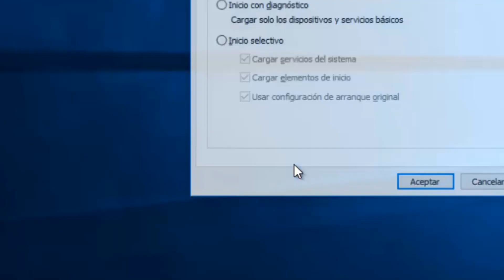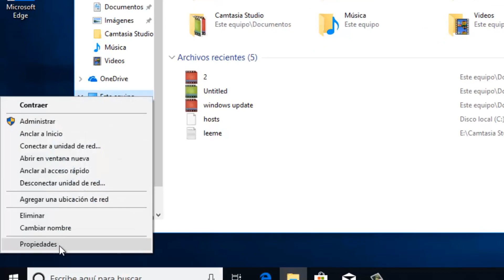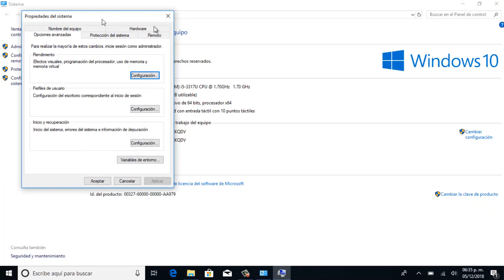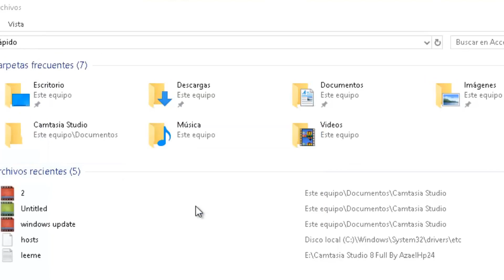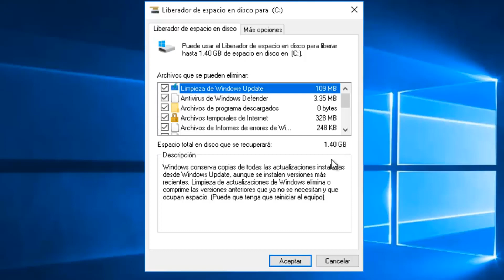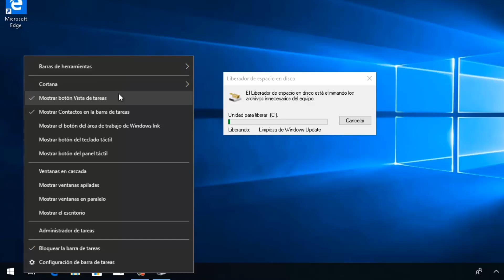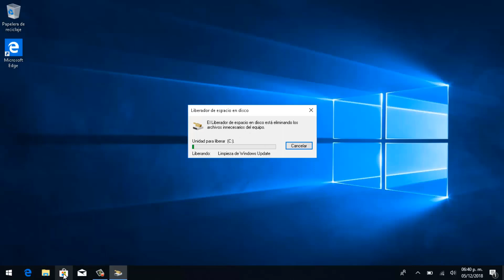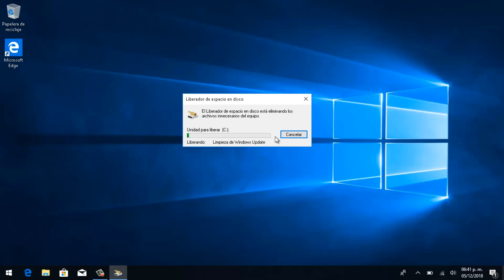✔️7 TRUCOS para OPTIMIZAR Windows 10 | SIN PROGRAMAS 2019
7 TRUCOS para optimizar el sistema operativo Windows 10